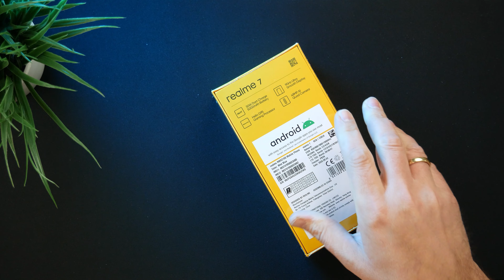Realme 7 I Unboxing & erster Eindruck I 200€ Smartphone mit 90 Hz Display I deutsch I 4k I 2021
Realme 7 I Unboxing & erster Eindruck I Hier kommt Realme ! I deutsch I 4K

Realme 7
Realme 7 5G
Realme 7 Pro

Hey Freunde,

eine weitere Marke aus dem BBK Konzern hat den Schritt nach Europa gewagt. Realme versucht mit preisgünstigen Smartphone in der Mittelklasse und Oberklasse hierzulande Fuß zu fassen.
Das Realme 7 macht auf meinem Kanal den Anfang ! In meinem Unboxing & erster Eindruck Video, schauen wir uns den Lieferumfang und das Gerät schon mal genauer an.

Euer JoJo !!!

Vielen Dank !!!